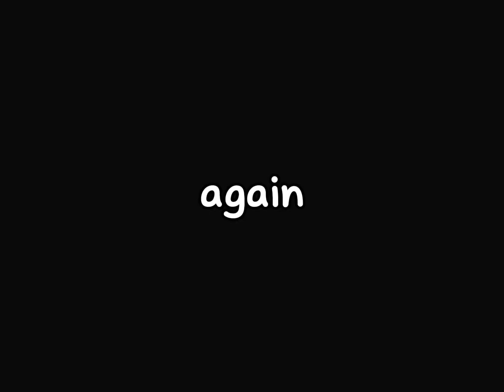I DON'T WANNA BE TINY I JUST WANNA BE LITTLE - Short animation "?" meme •-•